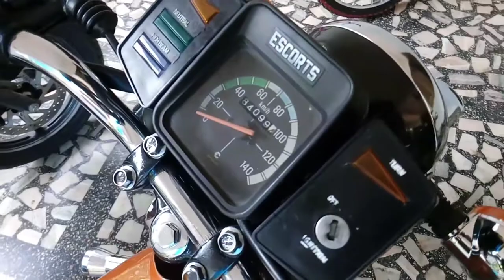YAMAHA RX100 (1996) 2 Stroke Legend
ENGINE, POWER & TORQUE
Displacement :- 98 cc
Maximum Power :- 11 BHP @ 7500 rpm
Engine Description :- 98 cc 2-stroke, reed valve, air-cooled, single-cylinder, gasoline 7 port torque induction
Cooling :- Air-Cooled
Ignition :- Advanced Electronic CDI

TRANSMISSION
No. of Gears :- 4
Clutch :- Wet, Multi-disc type

BRAKES
Front Brake :- 130mm Drum

SUSPENSION
Front Suspension :- Telescopic Fork (Japanese kayaba)
Rear Suspension :- Swing Arm (Adjustable 5 Positions)

WHEELS & TYRES
Front Tyre :- 2.50-inch X 18-inch (4 ply rating)
Rear Tyre :- 2.75-inch X 18-inch (6 ply rating)
Wheel Type :- Wire spoked

BATTERY
Capacity :- 4AH
Voltage :- 6V

Oil tank capacity :- 1.3 litres
Turning Circle :- 2100 mm

PERFORMANCE & MILEAGE
0-60 kmph :- 7.5 secs
Top Speed :- 100 kmph
Mileage (City) :- 35 kmpl
Mileage (Highway) :- 45 kmpl
Mileage (Combined) :- 40 kmpl

INSTRUMENT CONSOLE
Speedometer :- Analog
Odometer :- Analog

OTHER SPECIFICATIONS
Climbing Ability :- 25 degree
Accessories :- Crash Bar, Saree Guard, Luggage Carrier

LIGHTING
Head Light :- 6V-25/25W
Auxiliary Light :- 6V-3W